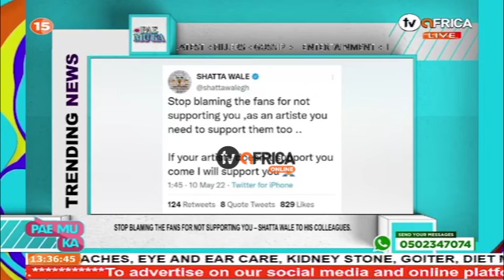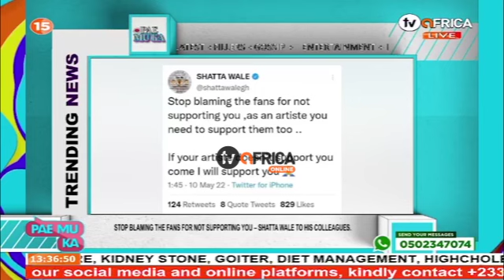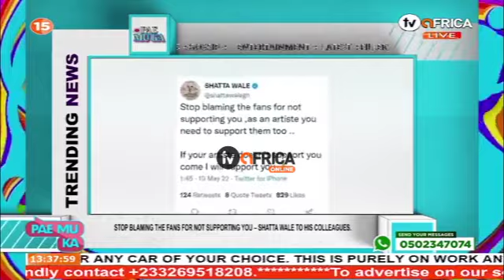PAEMUKA WITH AKOSUA TAKYIWAA- 10/05/22